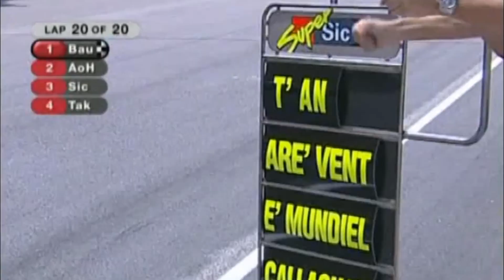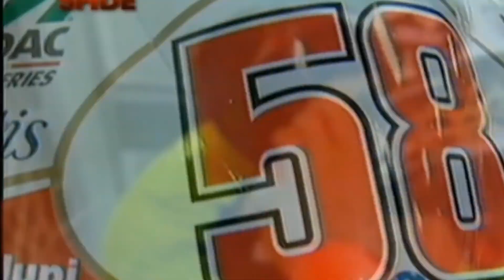MARCO SIMONCELLI 58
Tribuno per Marco Simoncelli a 11 anni dalla sua morte.

🎶 Canción: DAY 7 - Dream Away